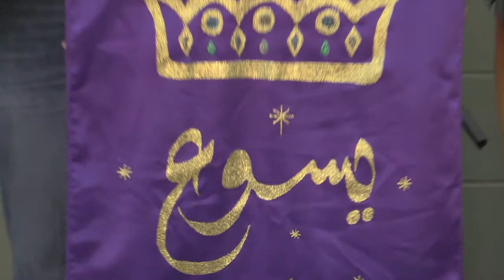فترة تسبيح الأحد ٧ ديسمبر ٢٠١٤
الكنيسة الانجيلية بمسيساجا / فترة تسبيح الأحد  ٧ ديسمبر ٢٠١٤
 The Arabic Evangelical Church in Mississauga, Canada / Rev. Sherif Garas